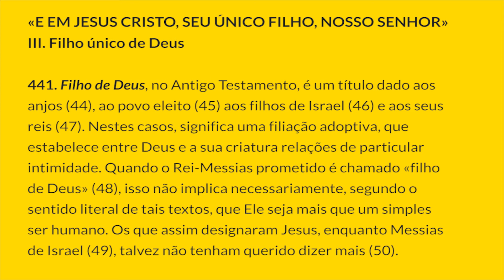§441 - Creio em Jesus Cristo | Catecismo da Igreja Católica: 1 parágrafo por Dia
«E EM JESUS CRISTO, SEU ÚNICO FILHO, NOSSO SENHOR»
III. Filho único de Deus
441. Filho de Deus, no Antigo Testamento, é um título dado aos anjos (44), ao povo eleito (45) aos filhos de Israel (46) e aos seus reis (47). Nestes casos, significa uma filiação adoptiva, que estabelece entre Deus e a sua criatura relações de particular intimidade. Quando o Rei-Messias prometido é chamado «filho de Deus» (48), isso não implica necessariamente, segundo o sentido literal de tais textos, que Ele seja mais que um simples ser humano. Os que assim designaram Jesus, enquanto Messias de Israel (49), talvez não tenham querido dizer mais (50).

Notas:
44. Cf. Dt (LXX) 32, 8; Job 1. 6.

45. Cf. Ex 4, 22; Os 11, 1; Jer 3, 19: Sir 36,14; Sb 18, 13.

46. Cf. Dt 14, 1; Os 2, 1.

47. Cf. 2 Sm 7, 14; Sl 82, 6.

48. Cf. 1 Cr 17, 13; Sl 2. 7.

49. Cf. Mt 27, 54.

50. Cf. Lc 23, 47.